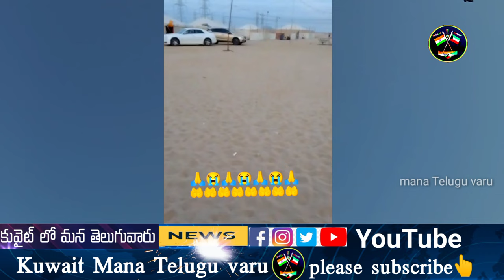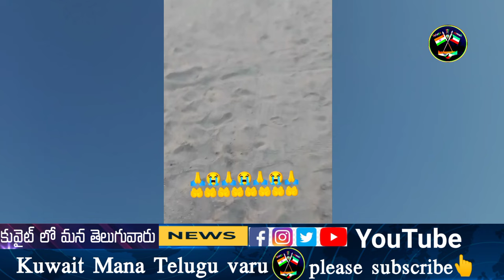కువైట్ లో మేమున్న టెంట్ కాలిపోయింది కొంతలో తప్పుకున్నం మా ప్రాణాలు కాపాడుకుంన్నం